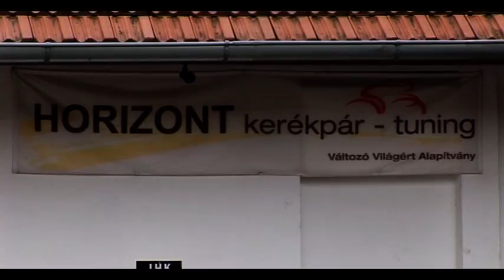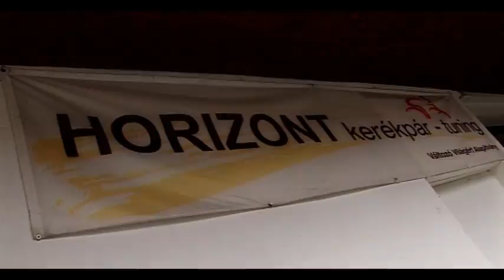tuning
horizont program